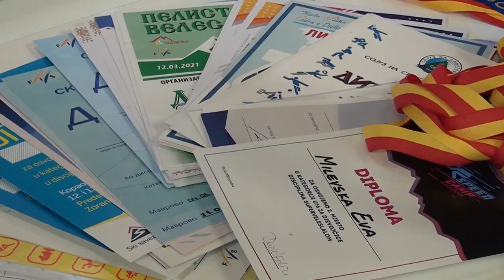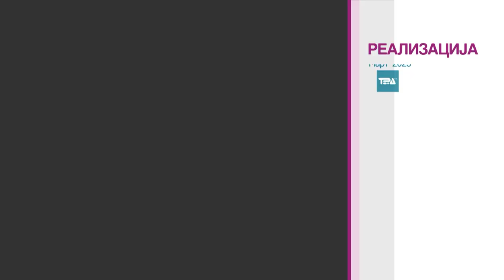Ring Tv Tera So skijackata Eva Milevska 17 03 2023